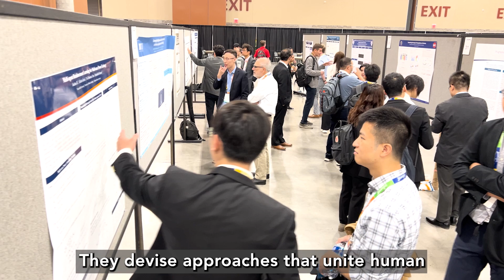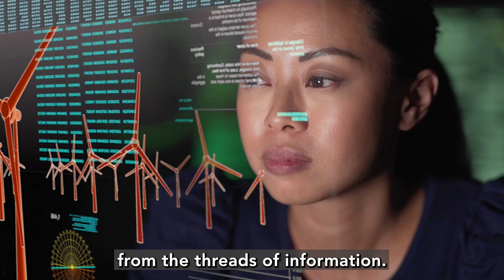INFORMS: Smarter Decisions for a Better World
INFORMS is a professional association for people who harness the power of mathematics and scientific methodologies to help make better decisions. Our members work in diverse industries and fields such as data science, operations research, machine learning, AI, analytics, modeling, and optimization, etc. We publish the research they rely on to do their best work, and we give them opportunities to connect with and learn from each other.